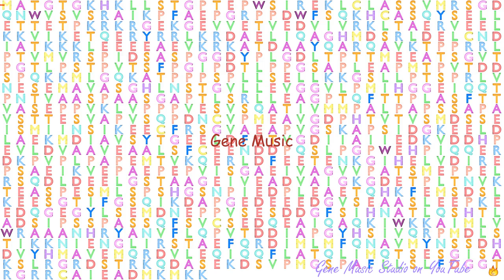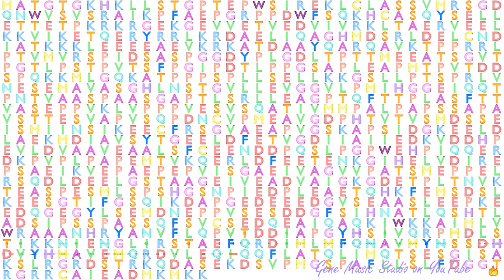Gene Music using Protein Sequence of BRD8 "BROMODOMAIN CONTAINING 8"